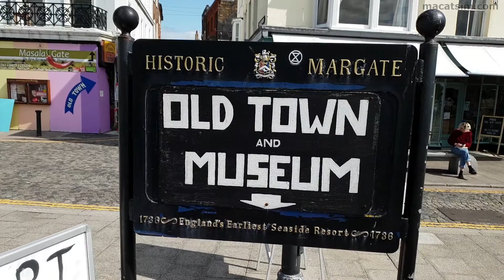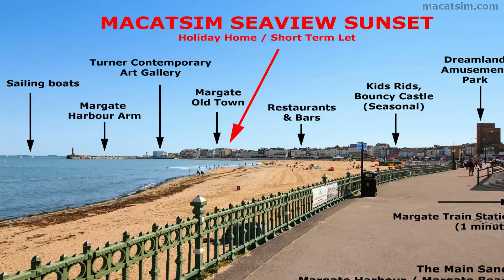Margate Seaview Sunset Holiday Home LEGO Themed. Margate Beach UK Airbnb for a Staycation Macatsim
In this video we look at the Macatsim Seaview Sunset Holiday Home located on Margate Beach, UK
It is a LEGO themed short term let/Airbnb with the highlight being a large LEGO wall. It is great for a Staycation being around 75 minutes east of London, UK.

We also show attractions that are only minutes walking distance. These include Margate's The Sands Main Beach, Turner Contemporary Art Gallery / Museum, great restaurants and bars, along with being situated right in Margate Old Town and High Street.

The flat has 2 bedrooms and sleeps 6 people.

Time codes for the Video
0:00 Introduction to Macatsim Seaview Sunset, Margate UK
0:27 2 Bedrooms, Sleeps 6 people
0:35 75 Minutes East of London, UK
0:45 LEGO Themed LEGO Wall that kids Love
0:55 Margate Old Town on Your Doorstep
1:04 Next to Great Restaurants
1:15 2 Minutes to Turner Comtemporary Museum and Art Gallery
1:21 Brilliant The Sands Beach on Your Doorstep
1:32 Overview of Location and Local attractions
1:39 Amazing Sunsets from the Couch of the Holiday Home Airbnb
1:44 Book Now: Macatsim.com with Discount Code: "YM1"

Introduction to Macatsim Seaview Sunset, Margate UK. This is the amazing view from the lounge. Sun, rain or snow, you can always be in the lounge and enjoy the view.

Welcome to Margate by macatsim.com … made up on the LEGO wall.

Seaview Sunset, Margate UK.

Lounge Room reflection in the mirror

Clock to keep track of the time.

View from the lounge room again ... always magical!

Has a large master bedroom with a TV.

A full kitchen for cooking any time you don’t feel like going out for an amazing restaurant.

Bathroom has a family sized bathtub ideal for cleaning off after some fun at the beach in the sun and sand.

This Margate Airbnb is a 2 bedroom flat that will sleep 6 people, right on Margate beach.

Flat has a Playstation with a selection of LEGO games.

This Margate short term let is located about 75 minutes east of London UK.

Ideal for a Margate Staycation with huge bay windows giving an almost 180 degree over The Sands Main Beach.

A LEGO cushion but the star of the show in this LEGO themed accommodation is the LEGO Wall, kids love it!

Margate Old Town is on your doorstep with shops, art galleries and everything in between.
This Margate Airbhb has a huge range of great restaurants such as Angela’s fish restaurant and Buoy and Oyster.

Peters Fish Factory has great takeaway fish and chips!

The Turner Contemporay Art Gallery is a 2 minute walk from the holiday house!

The Brilliant Sands Beach is on your doorstep and out your front window. It has a tidal pool, kids amusements and patrolled by lifeguards.

Here is a shot of the local attractions and as you can see, Macatsim Seaview Sunset is located in the heart of it all.

So kick back and enjoy the Amazing Sunsets from the couch on Margate Beach in this well appointed, LEGO themed Airbnb Holiday House.

PLEASE VOTE FOR LEGO SCENARIO ON LEGO IDEAS SO IT MAYBE CONSIDERED BECOMING AN OFFICIAL SET